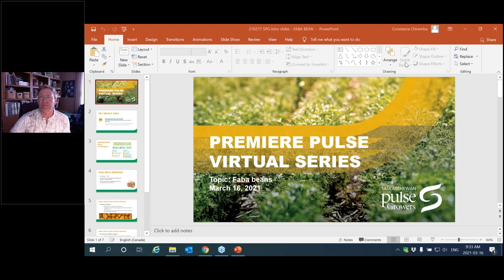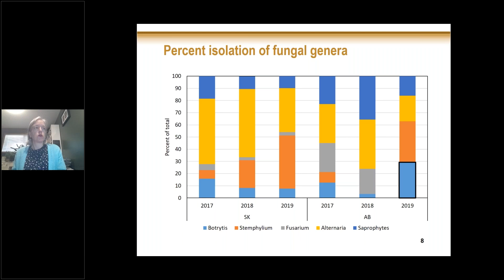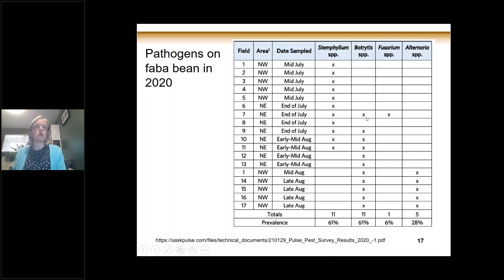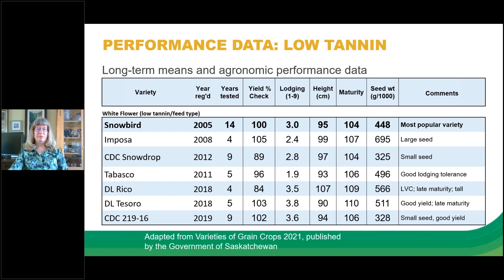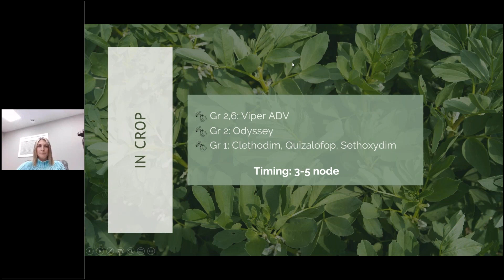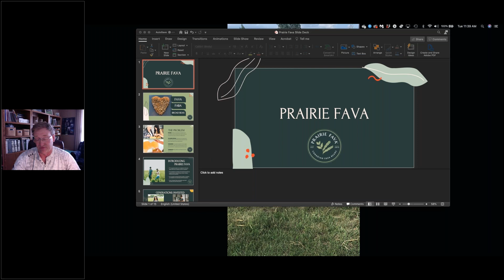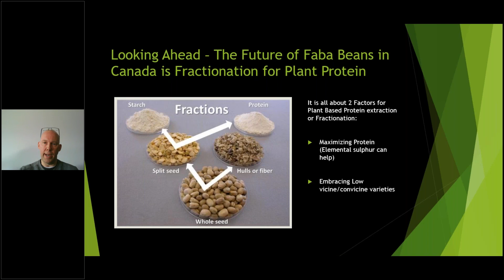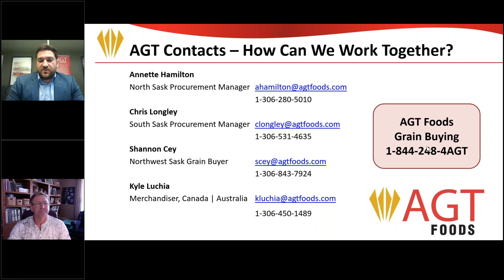2021 Premiere Pulse Session – Faba Beans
With COVID-19 continuing to impact the way people gather, we have made some changes to our annual winter extension meetings. SPG is proud to announce the 2021 Premiere Pulse Virtual Series.

1:25 – Welcome & SPG update on new varieties, investments in faba bean research, and market development outreach (Constance Chiremba)
6:15 – Faba Bean Disease (Syama Chatterton, Agriculture and Agri-Food Canada, Lethbridge)
32:57 – Faba Bean Varieties (Laurie Friesen, Saskatchewan Pulse Growers)
42:37 – Agronomy of Growing Faba Beans (Kara Annand, Ag Grow Consulting)
1:04:09 – Faba Bean Market Development (Hailey Jeffries, Prairie Fava, Kyle Luchia, AGT Food & Ingredients, and Brad Goudy, Faba Canada)
1:32:33 – Agronomist Panel Discussion and Live Q&A